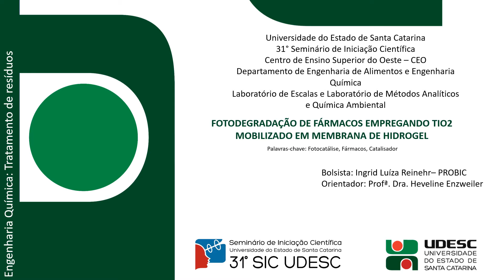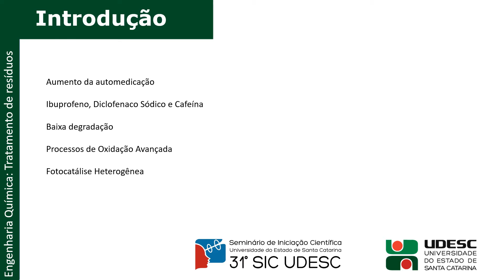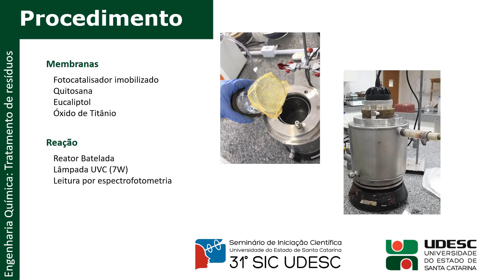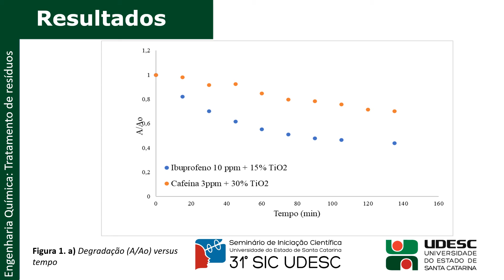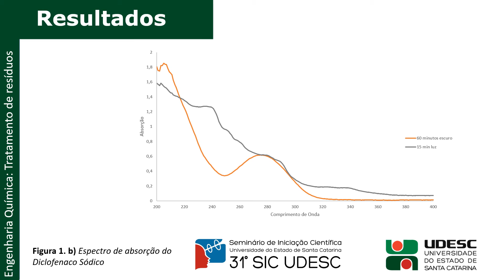31° SIC UDESC- CEO - Ingrid Luíza Reinehr - PROIP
"Fotodegradação de fármacos empregando dióxido de titânio mobilizado em membrana de hidrogel"
Bolsista do Projeto "Fotodegradação de fármacos utilizando catalisadores heterogêneos suportados em membranas de hidrogel"